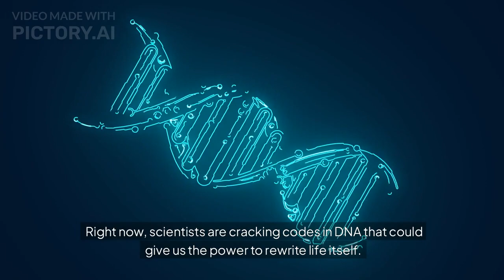Mind-blowing Water Discovery Will Change Everything We Thought We Knew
Prepare to have your mind blown! In this video, we reveal a groundbreaking discovery about water that challenges everything we thought we knew. From its unique properties to its essential role in sustaining life, this amazing revelation will change the way you perceive one of the most vital substances on our planet. Join us as we dive deep into the science behind this discovery and explore its implications for our understanding of water, climate change, and even our health. Don't miss out on this eye-opening journey that will leave you questioning everything you thought you knew about water!